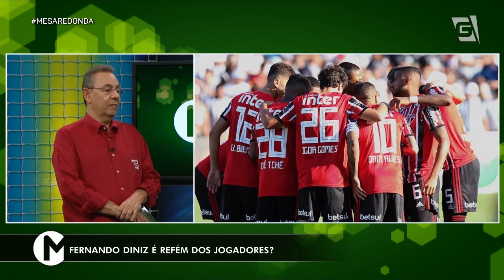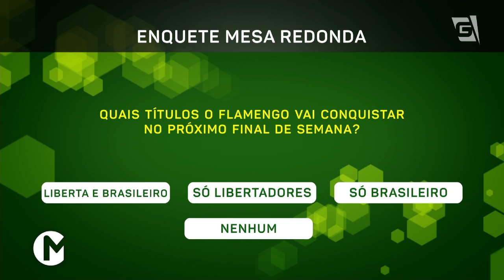Programa Completo (17/11/19) - Peres, Barolo e Finazzi participam do Mesa Redonda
O MesaRedonda deste domingo contou com presenças ilustres e muita polêmica!